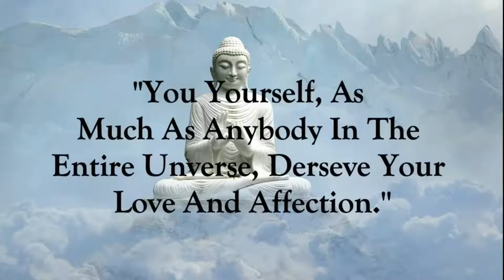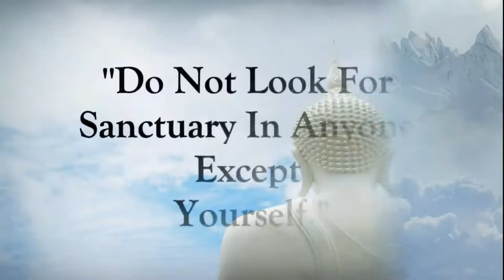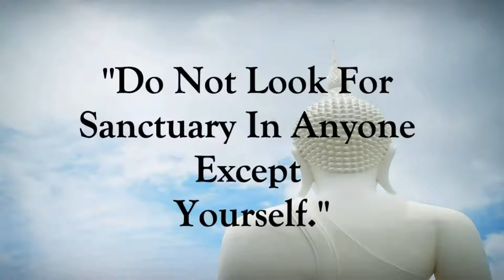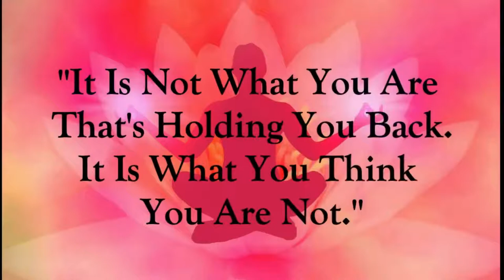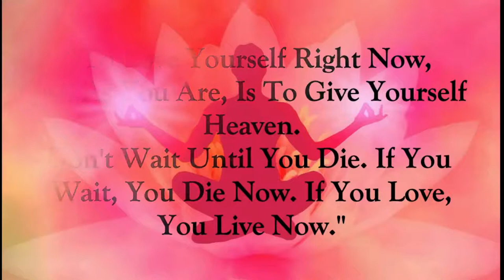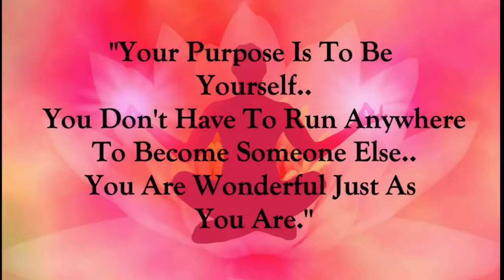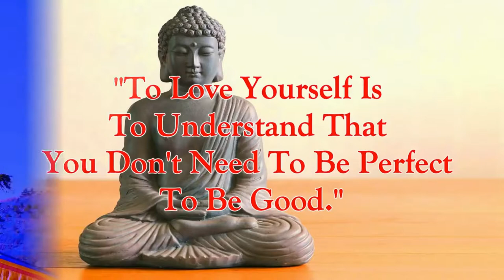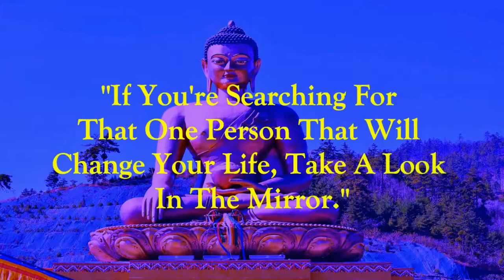Self love Life Lessons That Will Change Your Life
You can now buy our stunning Buddhism inspired wall art. have made a lot of different designs from watercolor prints to more earthy and natural tones. I hope my designs inspire you and if you do buy one (or more) you'll be supporting the channel so I can continue making more videos.